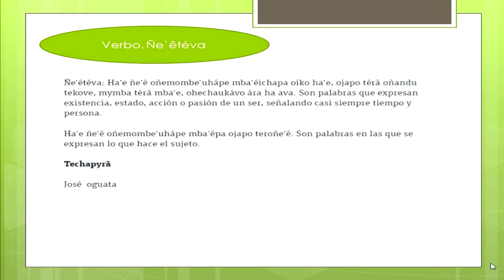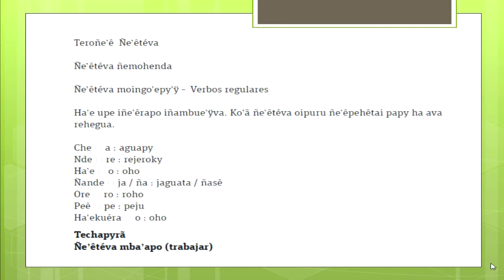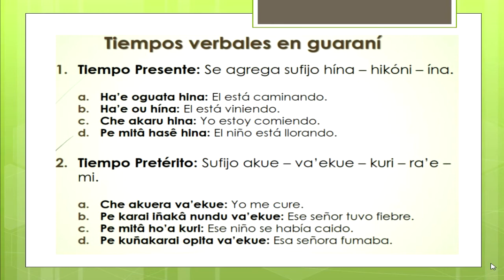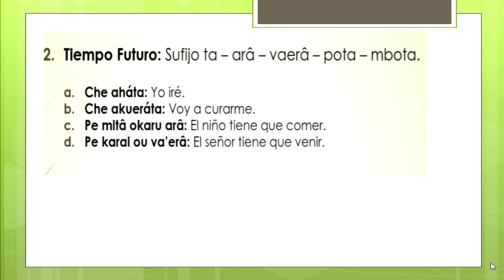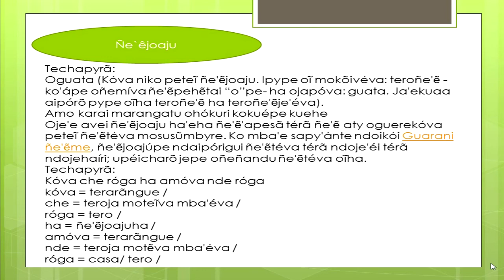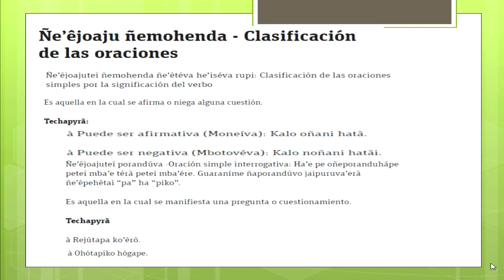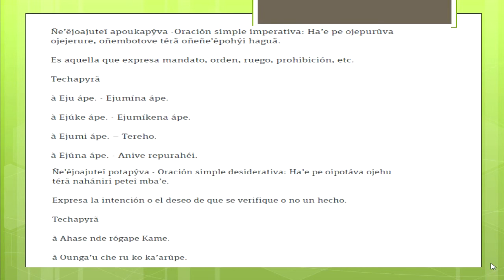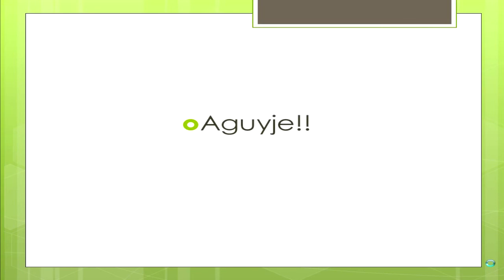GUARANÍ - VERBO ÑE´ETEVA / PROF. LIC. MARÍA ISABEL